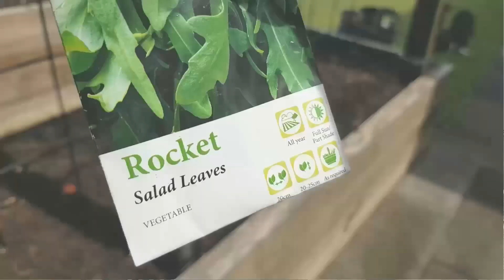Go outside and get dirty! | Day 25 of 28 Days of Self Care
Get some microbes in ya! Gardening felt like a punishment when I was a kid, but now it's something I do as often as I can and enjoy for many reasons.

10 Benefits Of Gardening (Besides Just A Beautiful Lawn And Garden)

This page is always changing! Come back often to see what's new!

See you again soon, because
Every day is a great day,
At home with Karen.

○ All content on the "At Home with Karen" YouTube channel is based on my own personal experiences. It is not intended to be a substitute for professional advice.